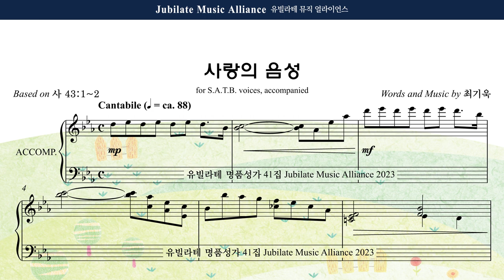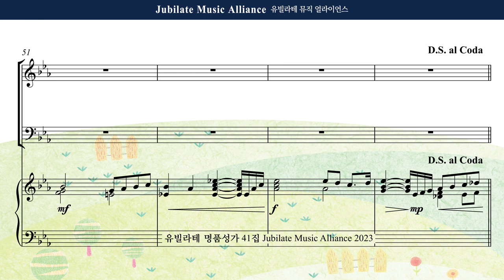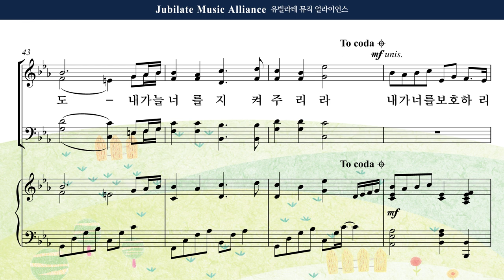[유빌라테 41집] 01. 최기욱 - 사랑의 음성 Tenor